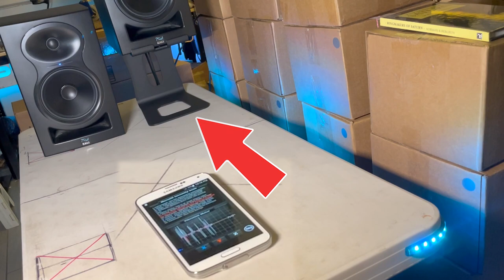Speaker Stands - Can you HEAR the difference?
Using a vibration meter app, you can see and hear the difference of these Kali Audio LP6 speakers on Soundrise PRO-9 speaker stands.